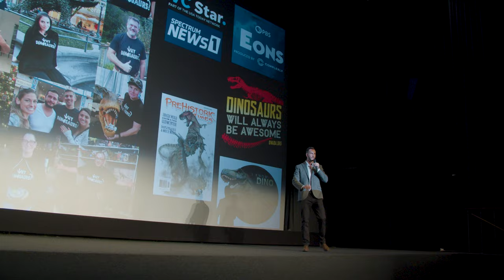WHY DINOSAURS? Hollywood Premiere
This was a night to remember, with esteemed guests from around the world, including Oscar-nominated Cinematographer Dean Cundey, ASC;

World-renowned  Paleontologists such as Dr. Dean Lomax, Jessica Lippincott, Dr. Scott Sampson, Kiersten Formoso, Dr. Nizar Ibrahim, Kallie Moore, Dr. Andy Farke, and Rob Sula;

Talented artists such as Glen McIntosh, Jimi Catanzaro, The Movie Poster Guy, Dano Johnson, Cameron Petri, Dinosaur Comics, and Brian Vitocruz;

Influencers such as Rikki Rocket, Cole, and Lindsay Nikole;

And a slew of Science Communicators and dinosaur fanatics, including Garret and Sabrina from 'I Know Dino', Sarah from 'The Crystal Palace Dinosaurs', Kathryn Abbott, Taylor Causer from the JP Motorpool, Elaine Howard, Jimmy Waldron, 'The Dinogeek', 'Clever FanGirl', Skye Walker, Lindsey Davis, Billie Guerrero, 'Dino Sitting', Jax Weldon, Ryan Cieszkowski, Christian Flores, Dr. Richard Thompson, 'Dino Dustin' & 'Safari Sarah' from Jurassic Quest, Beth-Ann Schulz, and Tyler Pierce;

Producers, Backers, Friends, Family, and many, many others.

Thanks to everyone not mentioned who attended and made it a very special night!

Original film score by Raphaël Dargent.